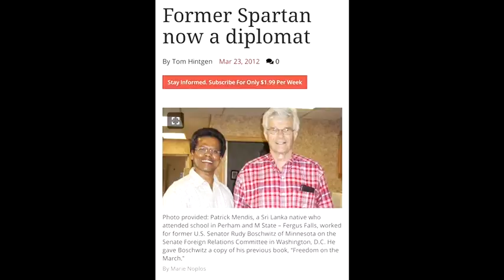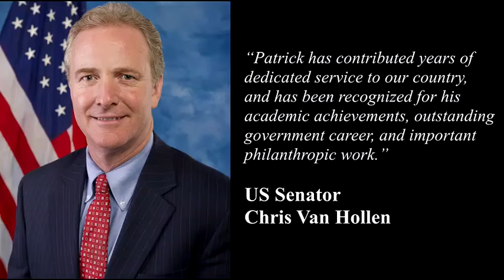Patrick Mendis, Journey from Minnesota to Washington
Patrick Mendis is a distinguished visiting professor of global affairs at the National Chengchi University and a senior fellow of the Taiwan Center for Security Studies in Taipei. He served as a distinguished visiting professor of Sino-American relations at the Yenching Academy of Peking University in China. He also held positions as an associate-in-research of the Fairbank Center for Chinese Studies at Harvard University, a Rajawali senior fellow of the Harvard Kennedy School of Government, and a commissioner of the US National Commission for UNESCO at the US Department of State.

This video is from the 2020 University of Minnesota Commencement Ceremony. I do not own ant of the content presented.